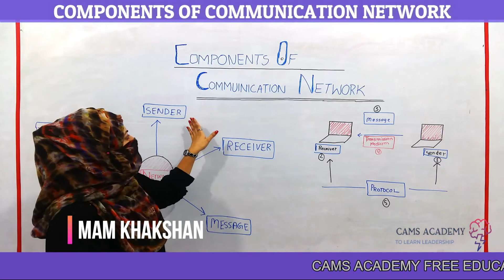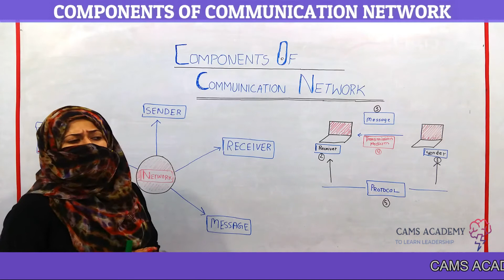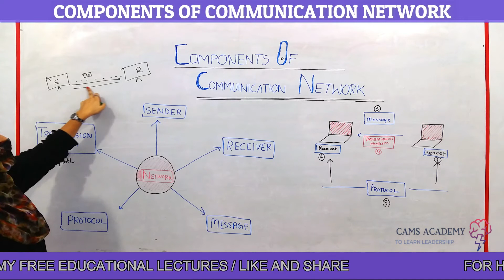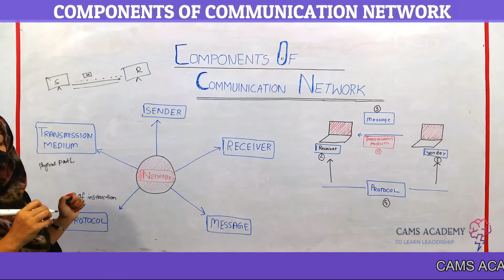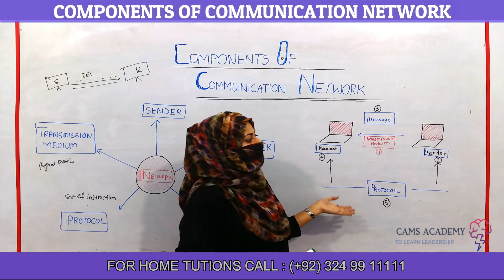'What are the Components of Communication Network'' 9th Computer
'What are the Components of Communication Network'' An Incredible Explanation By Ma'am Kahkashan ll 9th Computer